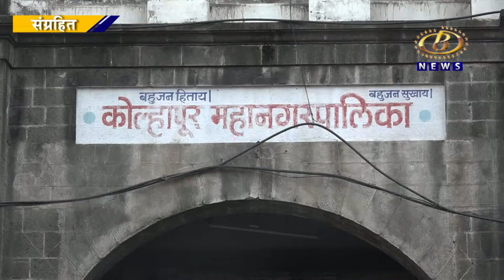कोल्हापूर महापालिकेच्या पवडी अकौंटस् विभागाला शॉर्ट सर्किटनं आग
कोल्हापूर महापालिकेच्या पवडी अकौंटस् विभागाला शॉर्ट सर्किटनं आग, वेळीच अग्निशामक उपकरणं वापरल्यानं टळला मोठा अनर्थ
Channel B